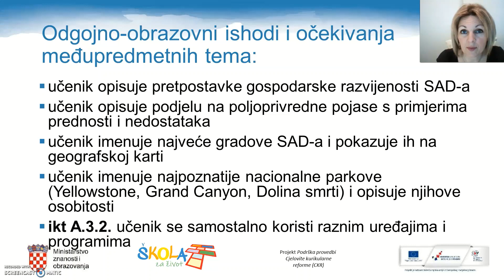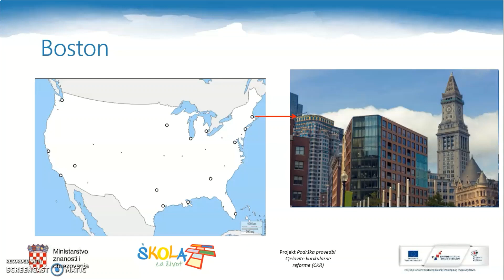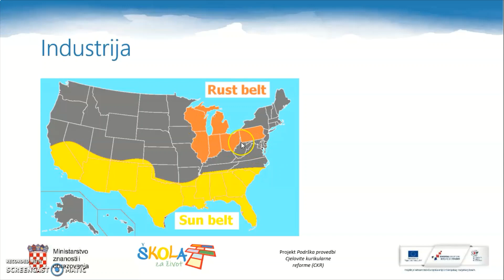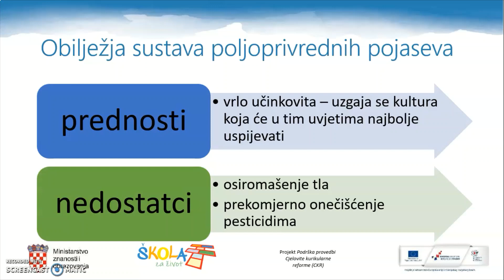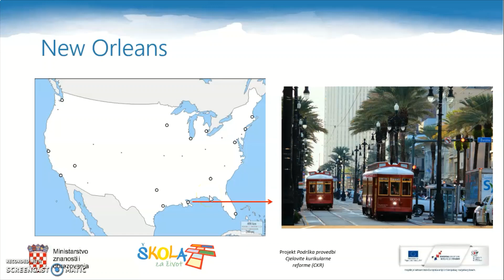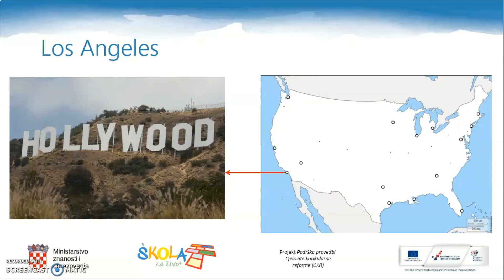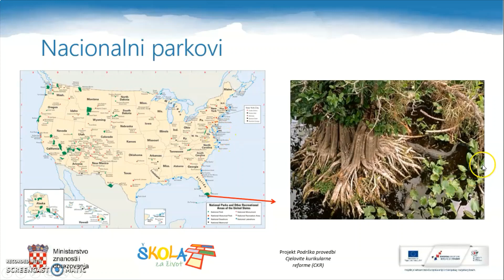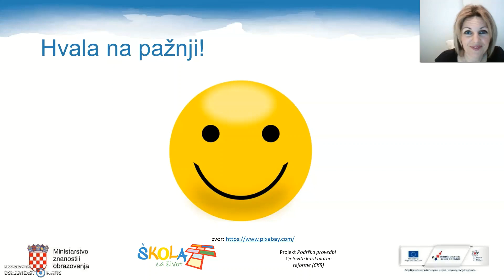Geografija 6.r. - Sjedinjene Američke Države, 2. dio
Autor: Marina Gatara